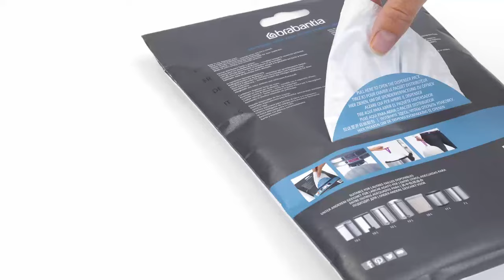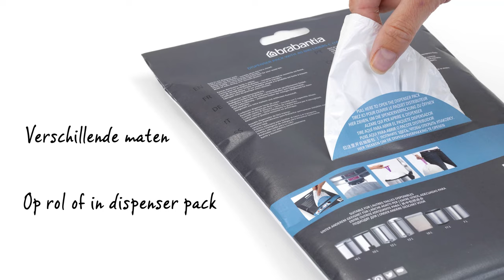Brabantia PerfectFit afvalzakken | Past perfect! | Brabantia (NL)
Brabantia's PerfectFit afvalzakken zijn precies afgestemd op de Brabantia afvalemmers. Voor elk model is er een perfect passende afvalzak.

En ze zijn erg praktisch. Door de handige trekbandsluiting is de volle zak makkelijk te verwijderen, dicht te knopen en mee te nemen.

De zakken zijn vervaardigd van extra sterke, scheurbestendige kunststoffen.De zakken zijn makkelijk te plaatsen, doordat de ventilatiegaatjes de overtollige lucht eruit laten.

De afvalzakken zijn op maat gemaakt voor Brabantia afvalemmers en daardoor onzichtbaar als het deksel dicht is.

De juiste afvalzak voor je afvalemmer is eenvoudig te vinden, dankzij de slimme codering. Check de kleurcode aan de binnenkant van de Brabantia afvalemmer en je weet precies welke zakken je nodig hebt. Zo heb je altijd de juiste maat.

De PerfectFit afvalzakken zijn verkrijgbaar voor iedere Brabantia afvalemmer, op een rol of in een handig dispenser pack.